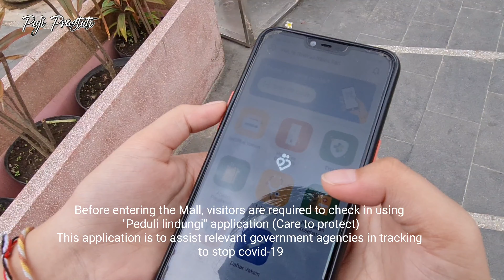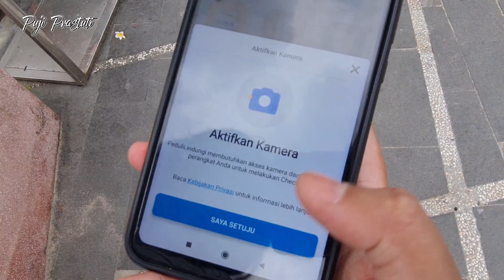Current Situation In Kuta Beach & Beach Walk Mall Kuta Bali | Vlog Update | 31 December 2021